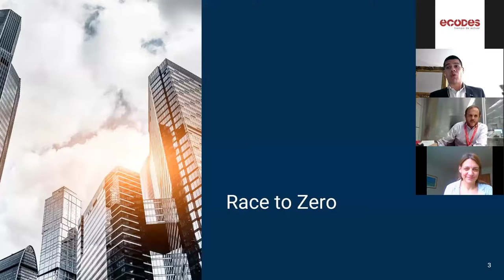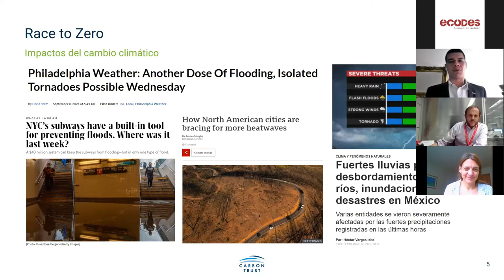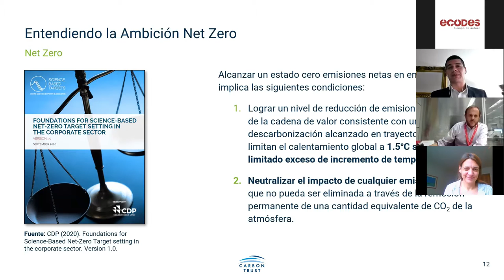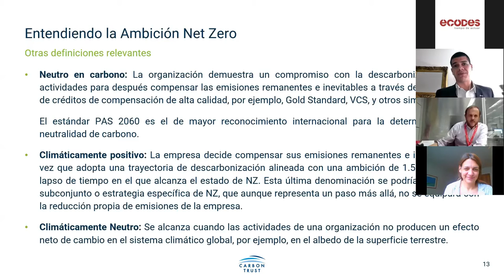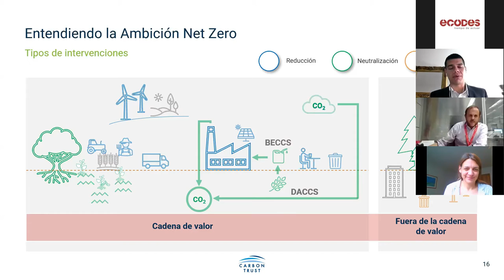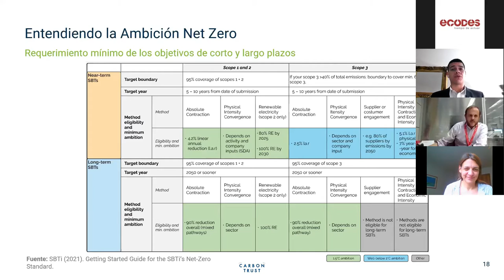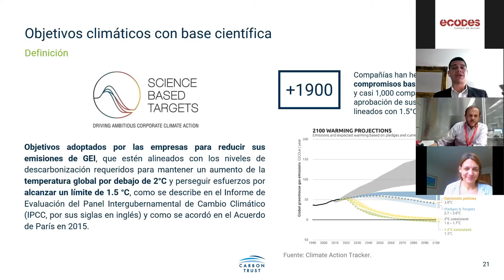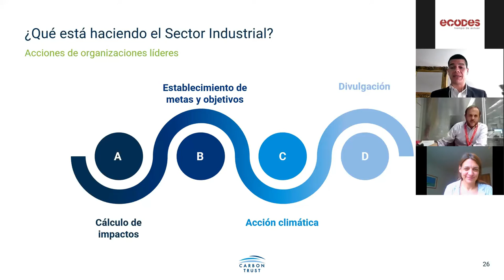ambiciónCOP26 | Objetivo: neutralidad del sector industrial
La industria juega un papel fundamental en el potencial desarrollo de cualquier país. La digitalización y la automatización son claves para la transición de este sector, que tras la crisis de la Covid-19 debe reforzar incluso más la perspectiva humana poniendo a las personas en el centro.

En el contexto actual, además, esta transformación debe pasar por la acción climática. Los compromisos y responsabilidades internacionales ante la situación de emergencia deben vehicular toda la actividad industrial, situando su descarbonización como una meta prioritaria.

Para poder ahondar en esta temática, organizamos esta sesión gracias a la colaboración de la Embajada Británica en Madrid y la participación de Carbon Trust.